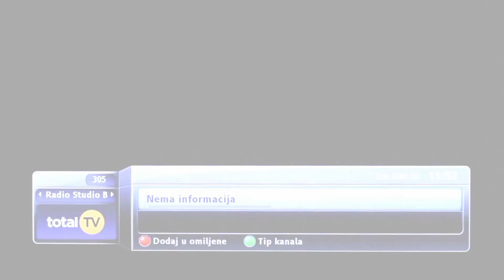Kako se koristi radio?